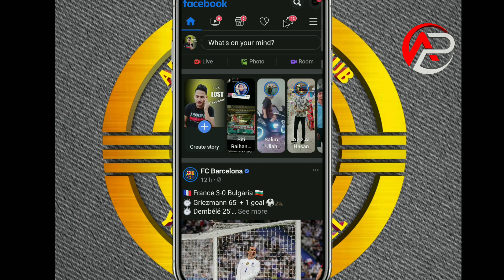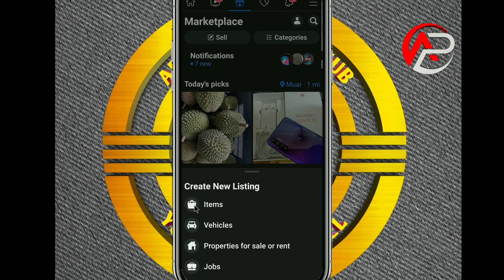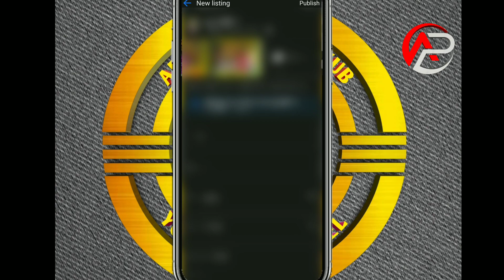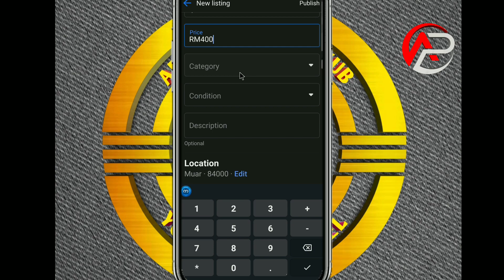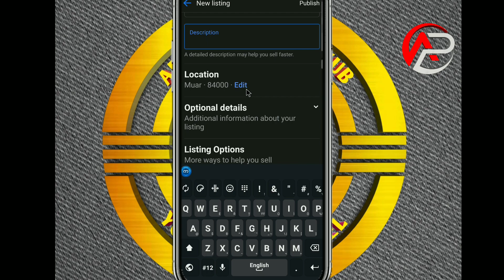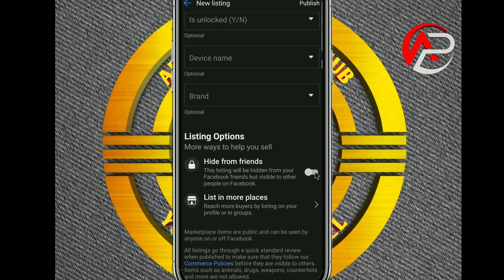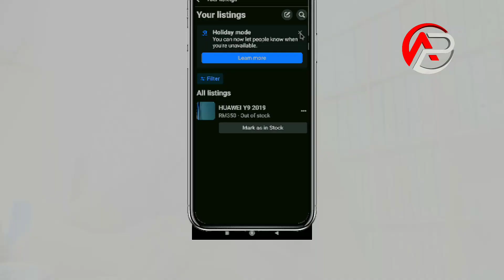How to sell items on facebook marketplace ! how to sell products online